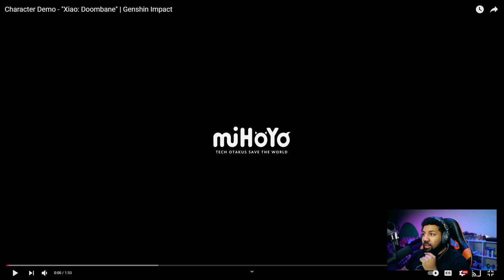GIVE ME THAT GUY! | Genshin Impact Xiao : Doombane Character Demo Trailer REACTION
This Xiao Doombane character demo trailer got me ACTIN UP!  I GOTTA GET THAT GUY!